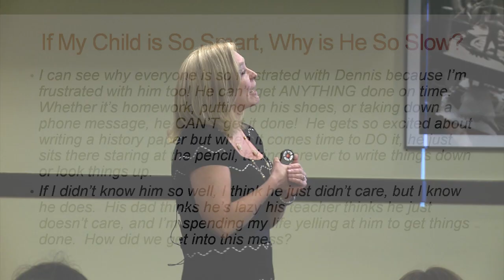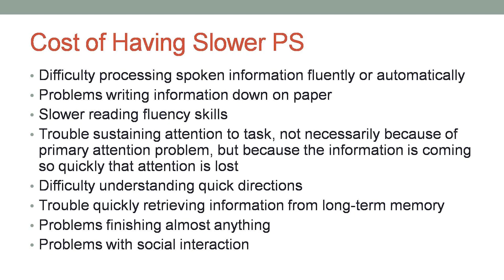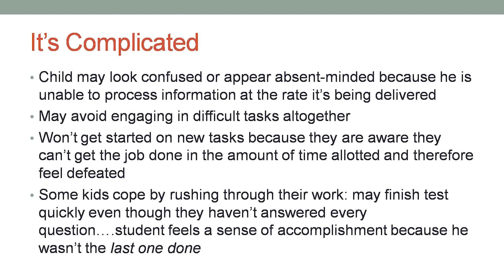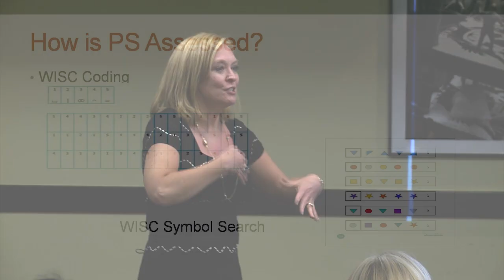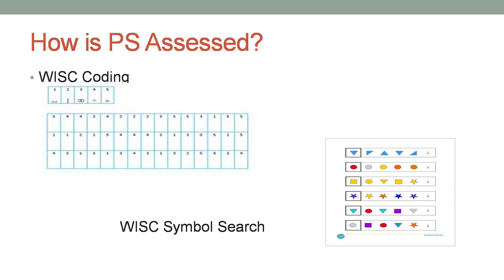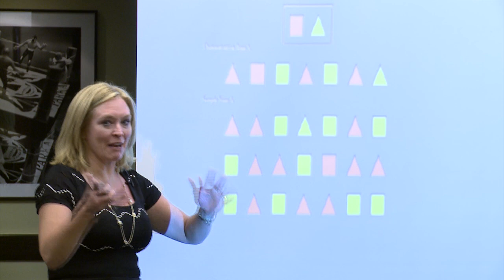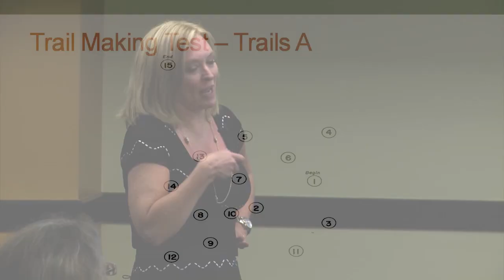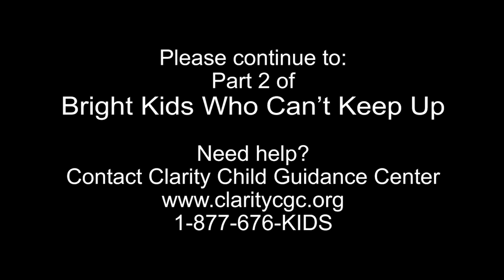Bright Kids Who Can't Keep Up - Part 1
Ellen B. Braaten, PhD., (APA, APS, Harvard Medical School Professor of General Child Psychology, Clinical Psychologist for Massachusetts General Hospital (MGH),  and Director of the Child and Neuropsychology Internship Program at MGH/Harvard) presents “Bright Kids Who Can’t Keep Up.”  This 4-part video series recorded during claritycon2014 presents emerging findings about brain development and its relationship to behavior problems. The presentation also includes understanding alternative conceptualizations of the difficulties children with learning and emotional challenges experience and how professionals can better nurture, enrich, protect, and educate the children.